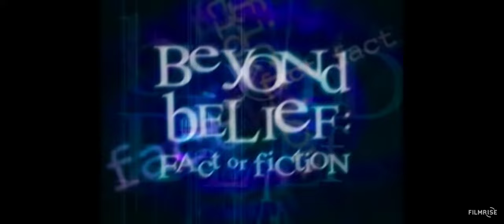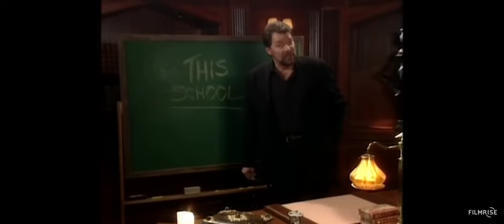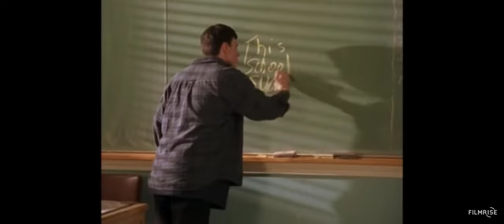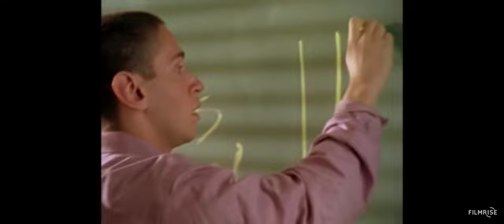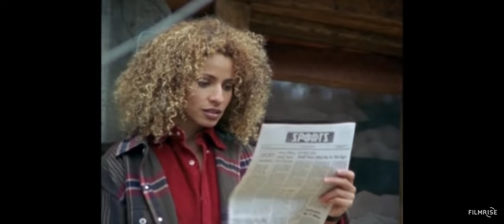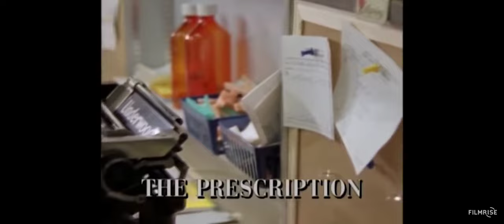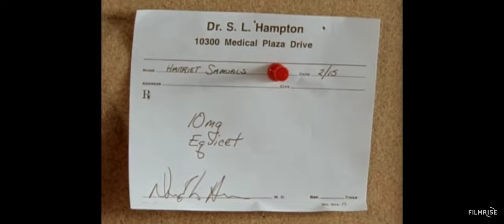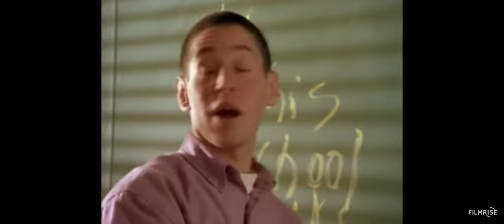Beyond Belief: S2 E3 "The Wall, The Chalkboard, The Getaway, The Prescription & Summer Camp"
An executive's ultimate getaway seems too close to heaven and a pharmacist struggling to join the computer age is plagued by a disappearing prescription.

** Side Note **

Remember to post a comment at the end of the video with your final answers to see how you stack up against the other people watching the video.